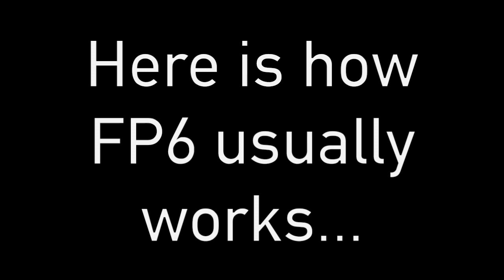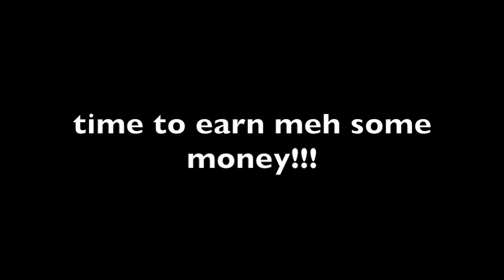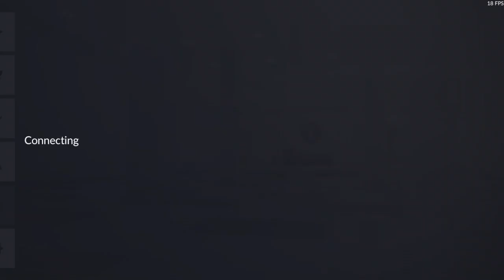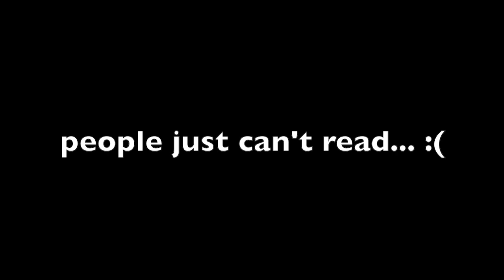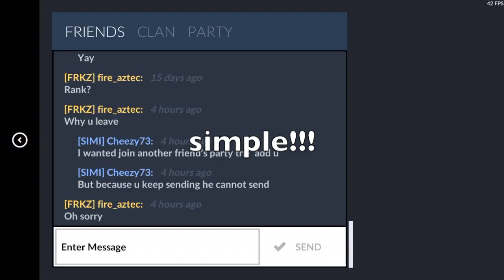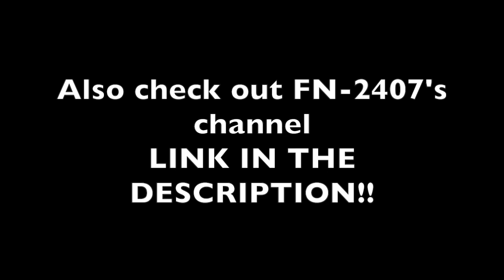critical ops funny moments 6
check out FN-2407's channel!